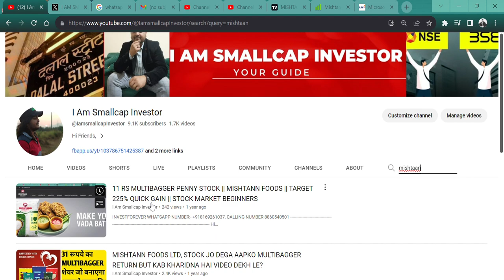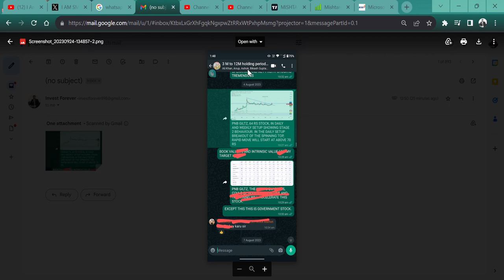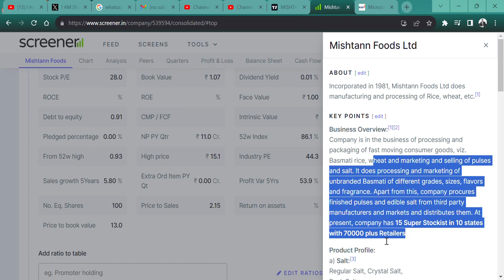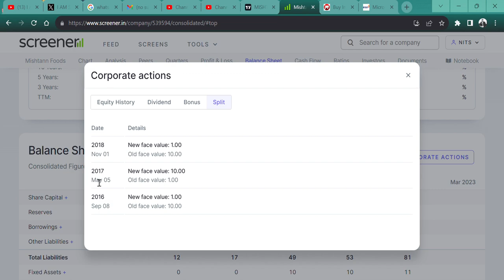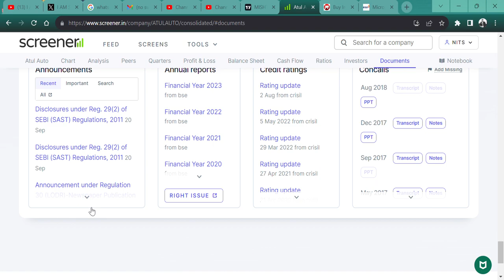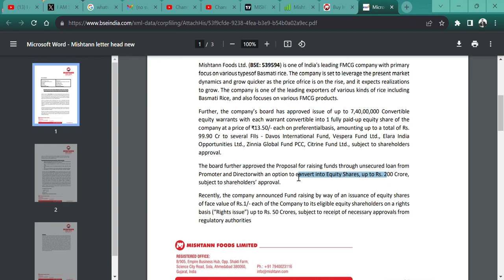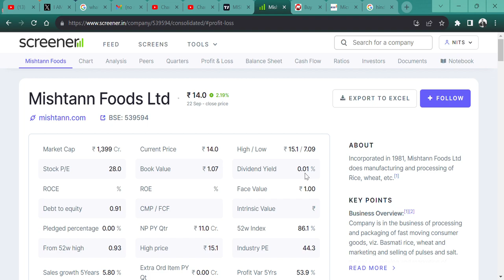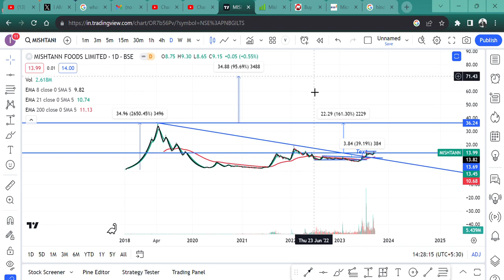SHARE PRICE 14 RUPEE👀 TARGET 100 RUPEE🤑 || FIIS AND PROMOTERS बड़ा रहे हिस्सेदारी💲 ||Mishtann Foods🚀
HI,

Mishtann Foods 14 RUPEE STOCK AND CAN HIT 10X RETURN. PROMOTERS AND FIIS ARE INCREASING STAKE || WATCH THE VIDEO TO KNOW MORE?